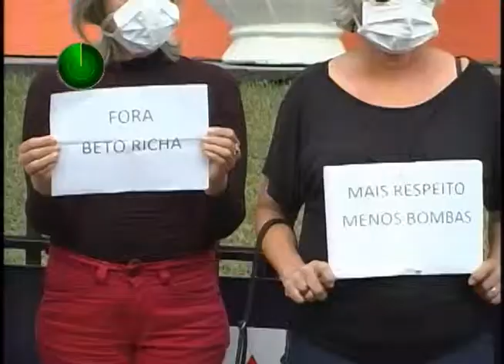11 05 15 Professores protestam em reunião da AMUSEP